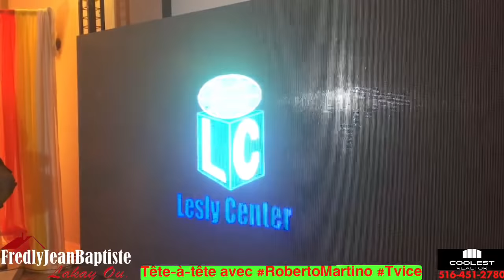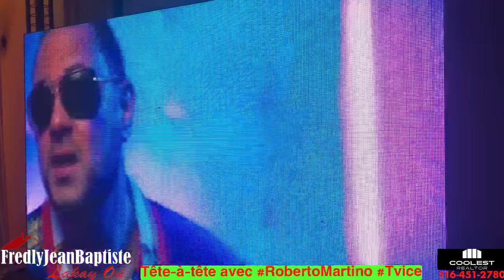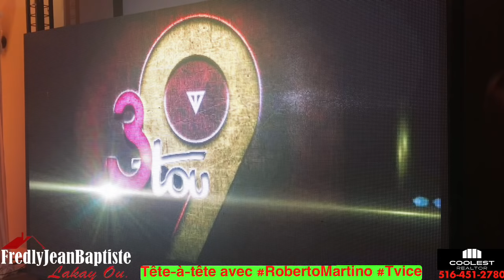TÊTE-À-TÊTE AVEC ROBERTO MARTINO DU GROUPE T-VICE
Presentation exclusive du clip “San limit” à la presse culturelle à Karibe hotel